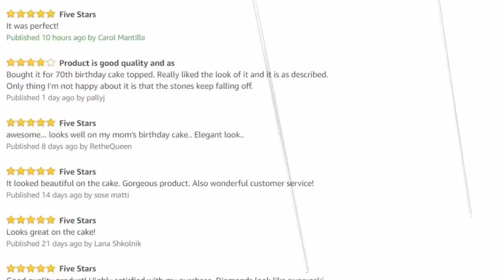Happy Anniversary Rhinestone Cake Topper - Party Plan HQ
Happy Anniversary Rhinestone Cake Topper

Amazon Store

Happy Anniversary Rhinestone Cake Topper - Sparkling Attire for Your Cake or Centerpiece.

Our dazzling rhinestone and metal cake topper will add a touch of brilliant elegance and sparkle to your event!   Set with hundreds of Swarovski quality crystals in metal with food safe strong metal prongs that safely lock the cake topper into place.

Features and Details:

Hand made
Genuine crystals
Stones set in high quality metal
Adds elegance to photos
Keepsake for years to come
Prongs can be cut down to size if needed
Wipe gently with a cloth

Size:

Height: 2"
Length: 5"
Prongs: 4.5"

SUPERIOR QUALITY - Finest quality, clear, genuine shimmering crystal rhinestones set in a delicate, yet strong metal alloy frame will exceed your expectations. These premium cake toppers are made by hand to last and bring your joy for years to come!!!

VERSATILE AND AMAZING IN PHOTOS - This stunning décor item will be a hit at your party whether used as a cake topper, place setting, part of a floral arrangement or centerpiece. Seen from far away as well as beautiful up close the cake topper is fantastic for photo shoots. Elegant and shimmering this superior piece will make a WOW statement at your event.

A TIMELESS KEEPSAKE - You will surely save this beautiful item for years to come as a timeless memento of the fabulous day you shared with family and friends. Add it to a book shelf or memory box OR "recycle it" with your other friends and family to share the enjoyment!

QUALITY THROUGH SUPERIOR DESIGN - The FAJ Rhinestone products are carefully selected and designed to ensure you of the greatest enjoyment and satisfaction. They are delicate in nature and like your special event, should be treated as so. Be sure to handle with care for years of enjoyment! The metal prongs are 4.5 inches and can be trimmed as needed.